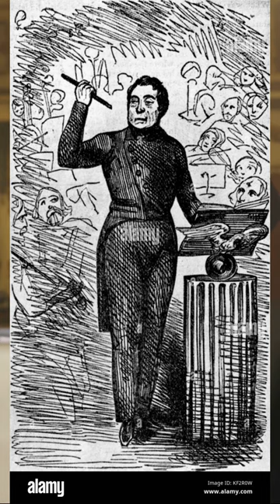Philippe Musard: The 19th Century Rock Star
In this captivating video, we delve into the life and times of Philippe Musard, the extraordinary 19th-century rock star whose legendary concerts left audiences in awe. Join us as we uncover the story behind Musard's chaotic performances and delve into his unparalleled theatrical flair. From his mesmerizing stage presence to his groundbreaking musical innovations, we explore how Musard became a true icon of his era. Prepare to be amazed by the remarkable legacy of this musical maverick.

OUTLINE:

00:00:00 Philippe Musard: The 19th Century Rock Star